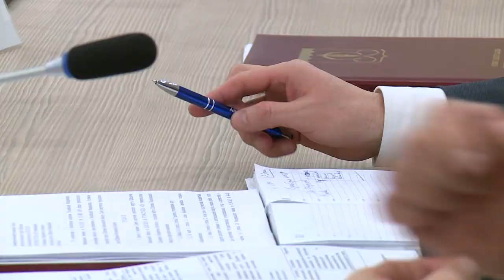Щёлковский совет депутатов рассмотрел бюджет округа на грядущий год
Главным вопросом повестки очередного заседания Совета депутатов стало рассмотрение и утверждение вопроса «О бюджете городского округа Щёлково Московской области на 2022 год и на плановый период 2023 и 2024 годов». Смотрите репортаж.